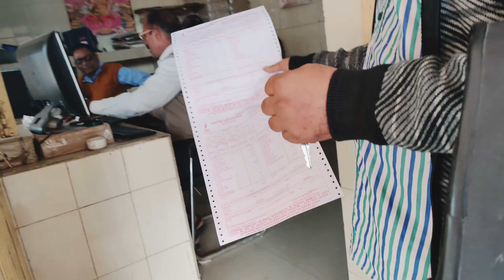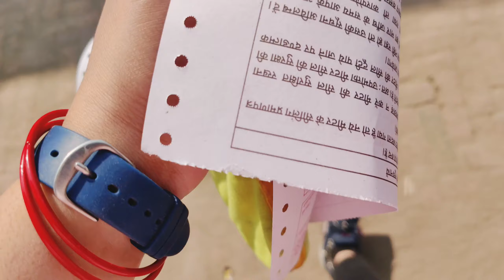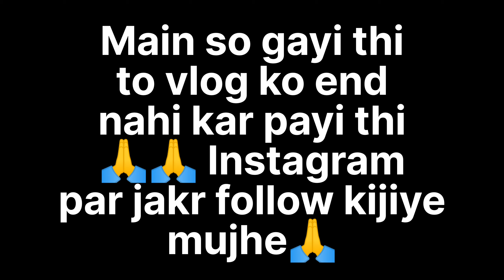Store wale bhaiya ne diwali gift 🎁diya| स्टोर वाले भैया ने दीवाली गिफ्ट दिया मुझे🎁❤️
⚠️Doctor 💉 hame roj hospital kyu bula rahe❓ meri maa ab jaldi thik ho jayegi❤️💟

youtube yotubeshorts youtube @YouTube @YouTube Viewers @youtubeIndia @india @Sourav Joshi Vlogs @The UK07 Rider @Pahadi Wala Vlogs @Pahadi Gaming @Pahadi Gamer @VIRAL @Viral Videos